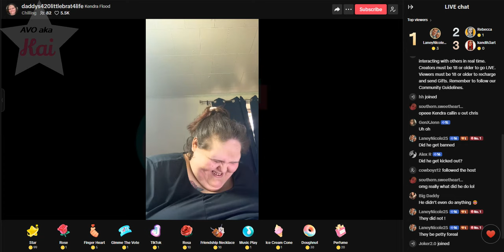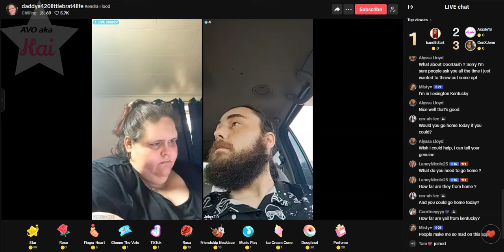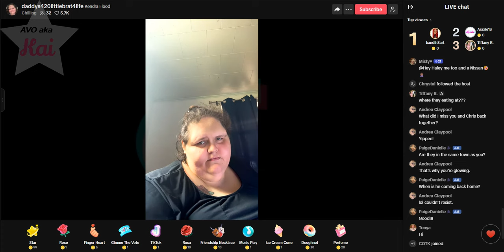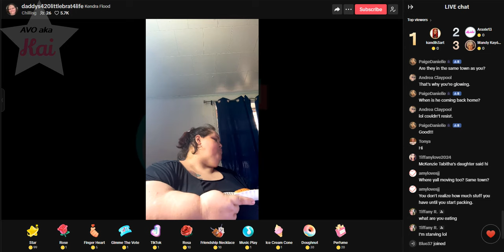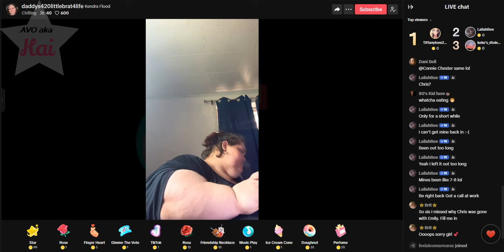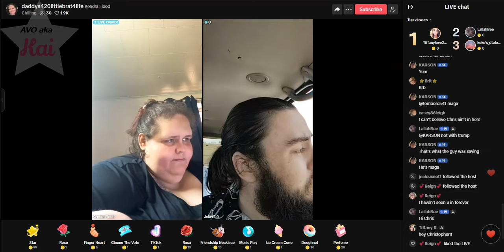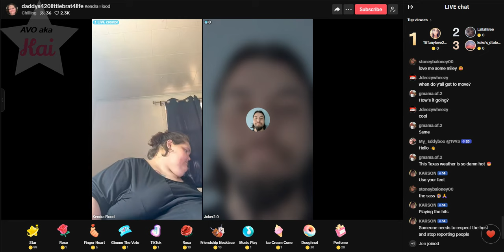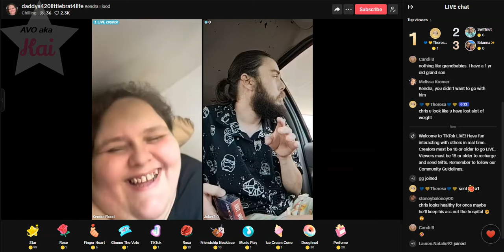Kendra 06-21-24_11.18AM Begging for $100 for Gas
If you aren't familiar with Kendra, she lies about being pregnant every few months, grooms an 18yr old calling her "her daughter" then kicked her out and said she tried to sleep with her boyfriend, has now let her back in the apartment. She has 2-3 boyfriends who have broken up with her before and said they're more caregivers than boyfriends.  She begs for food money, internet subscription money, gas, games, internet, streaming services and more. Her man is currently stranded in Louisville with "her daughter", sitting at a gas pump waiting for someone to donate so they can get a hotel and drive home.